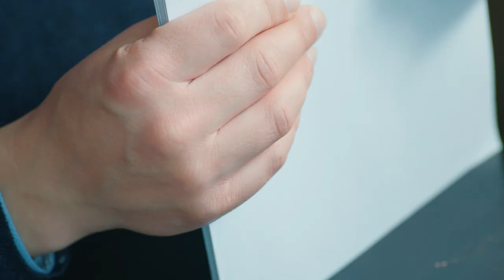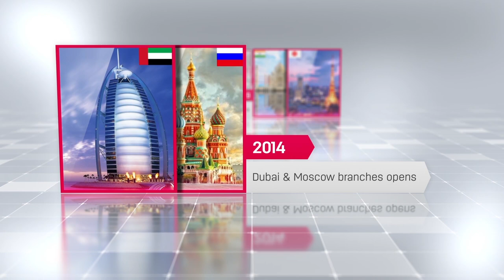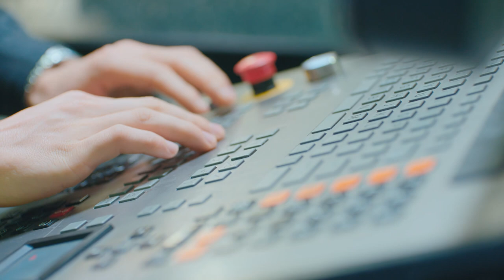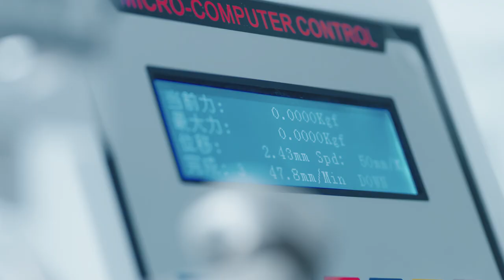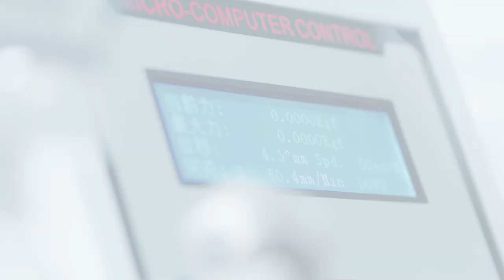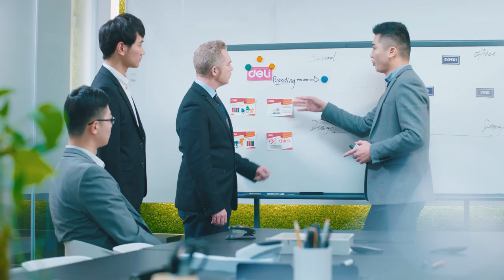DELI GROUP Introduction【Arabic Version】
The video shows a real and amazing deli, the production plan in China, and the reason for deli to be one of the Top stationery brands in this world【Arabic Version】